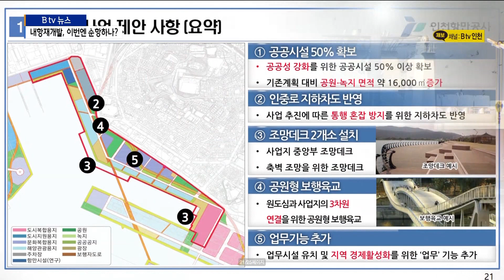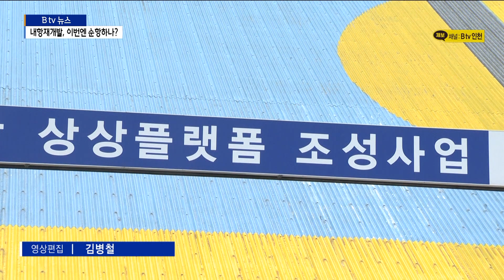[아듀2021] ⑨ 내항재개발, 이번엔 순항하나?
[기사내용]

박인애 앵커)
인천시의 숙원사업 가운데 하나인 내항재개발 사업.
현재 내항 1·8부두 재개발 사업이 인천항만공사의 참여로 진행 중인데요.
우여곡절 끝에 진행되던 사업이 인천시 도시기본계획에 따라 다시 차질을 빚게 될 우려가 있습니다.

리포트)
1883년 개항과 함께 국가 경제의 한 축을 담당한 인천항 내항.

소음·분진 피해 등을 호소하는 지역주민들의 요구와 물동량 감소에 따른 부두 유휴화 등으로 정부가 내항 마스터플랜을 수립했습니다.

내항을 해양문화, 복합업무, 열린주거, 혁신산업, 관광여가 지구로 조성하고,

배후 원도심, 인천역 주변 관광자원과 연계해 내항재개발 시너지를 높인다는 계획입니다.

이에 따른 첫 번재 사업인 내항 1·8부두 항만재개발이 우여곡절 끝에 지난 8월 우선협상대상자로 인천항만공사가 선정됐습니다.

해수부는 공공주도의 항만 재개발사업 추진으로 사업성보다는 공공성에 방점을 둔 재개발 추진이 가능할 것으로 전망했습니다.

2022년부터 2027년까지 총 5,003억 원을 투입해 중구 북성동과 항동 일대 42만 8천㎡ 규모의 해양문화 도심공간을 조성하게 됩니다.

생산유발효과 1조 5천 억원, 부가가치유발효과 6천 1백 억원, 소득유발효과 3천 2백 억원, 고용효과 1만 3천 명으로 추산됩니다.

주요 사업은 공공시설 비율 50% 확보, 인중로 지하차도, 조망데크 2개소, 공원형 보행 육교, 공원·녹지 확대 등입니다.

IPA는 내년 상반기 중에 해수부로부터 사업시행자 지정을 받고, 정부에 예타 신청을 한다는 계획입니다.

하지만 인천시가 2040 인천도시기본계획에 내항 1,8부두 전체 사업구역을 보전용지로 지정할 방침인 것으로 알려져

해수부와 IPA는 보전지역으로 지정할 경우 내항재개발에 차질이 우려된다는 입장을 인천시에 전달했습니다.

인천시의 2040 도시기본계획이 어떻게 결정될 지 주목됩니다.

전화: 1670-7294